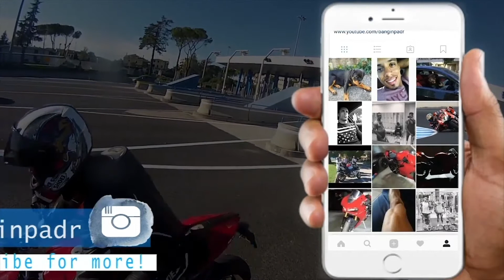DESPUES DEL VIRUS | Como estas?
subscribete para ver mas